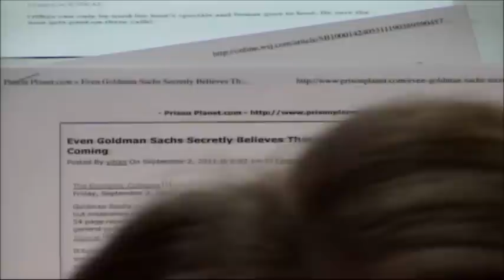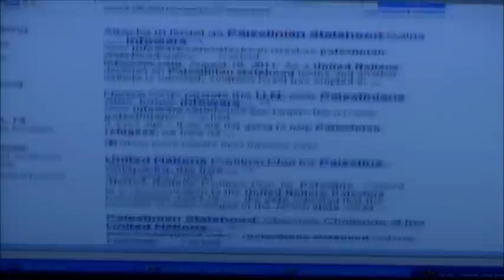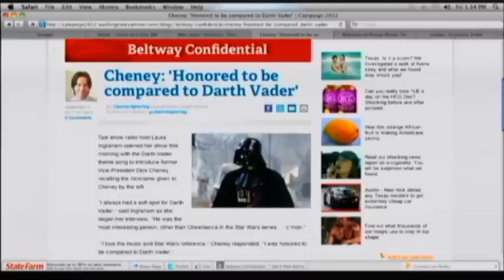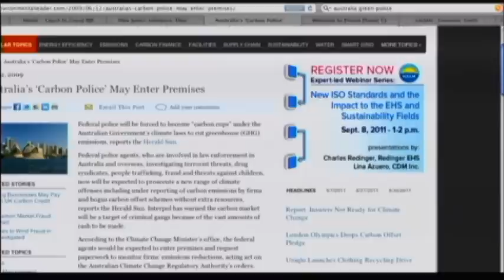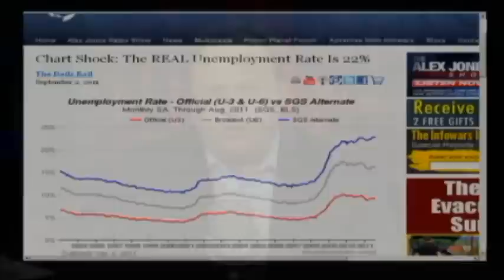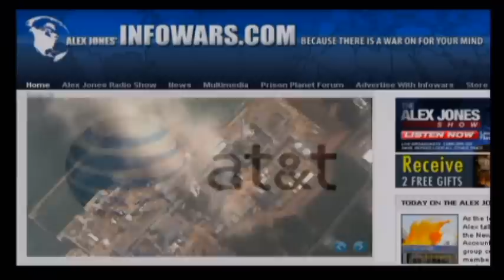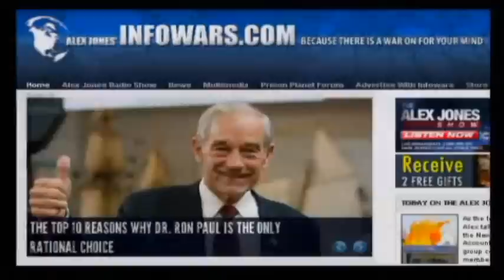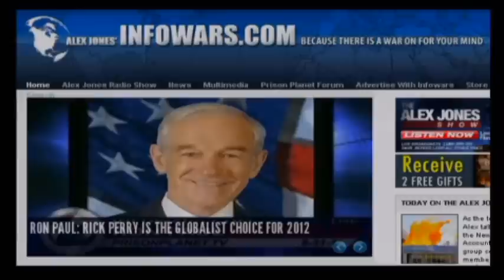Alex Jones: Bob Chapman - $3200 Gold by February 2012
Alex talks with The International Forecaster's Bob Chapman as they discuss the economy and the real stats regarding employment and inflation as well as a variety of other subjects.